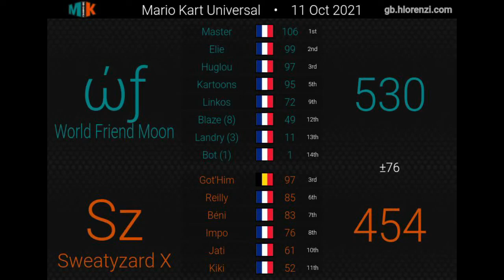[MK8DX] LE DERNIER MATCH MKU SAISON 15 MOON - WORLD FRIEND MOON VS SWEATYZARD | IT #76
Salut à tous ! Nouvelle vidéo MK8D Après une petite absence de MKU, me voici de retour pour vous proposer le dernier Week avec la Moon de la MKU ! Bon visionnage !

LU WF : Linkos  - Elie - Kuzu - Master - Huglou - Blaze
LU Sz : Reilly - Got - Jati - Kiki - Béni - Impo

•► Pour me suivre et me soutenir :

→ Battle.net : Linkos# 2845
→ ID Discord : Linkos# 8219
→ CA Switch : SW 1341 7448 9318
→ NNID : NikoS59